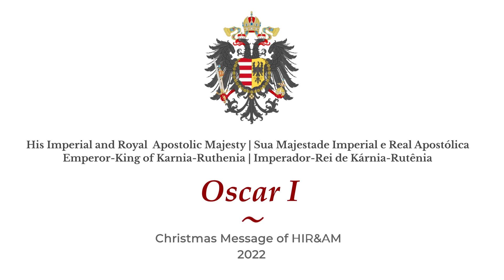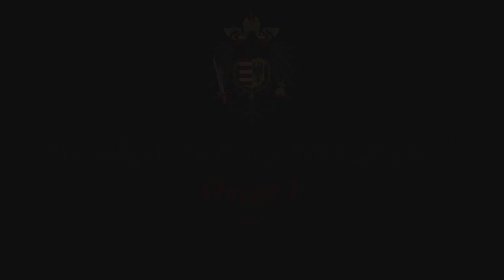H.I. & R.A.M., Emperor-King Oscar -- Imperial Christmas Message -- 24 December 2O22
His Imperial and Royal Apostolic Majesty's Most Gracious Speech for Christmas.